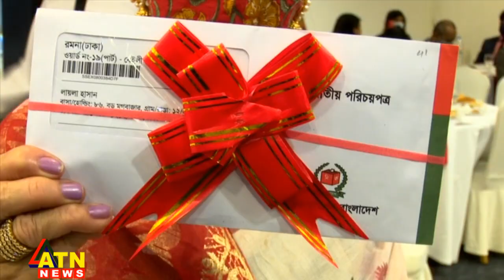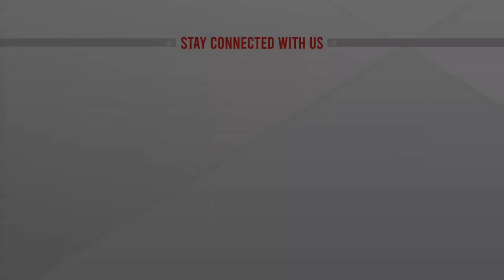বীর মুক্তিযোদ্ধাদের বিশেষ জাতীয় পরিচয়পত্র দিয়েছে সরকার